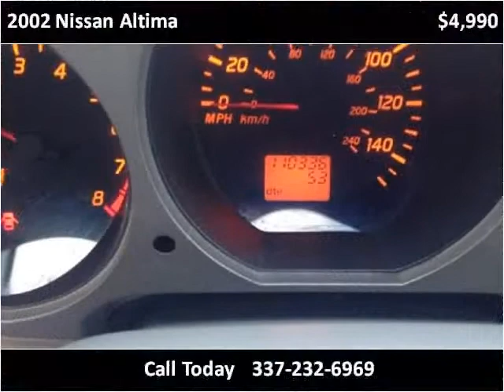2002 Nissan Altima Used Cars Lafayette LA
This 2002 Nissan Altima is available from Motor City.